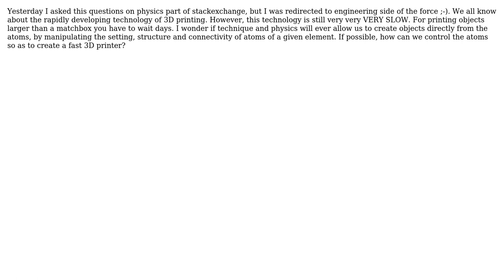Engineering: Is the construction of a high-speed 3D printer (replicator from Star Trek) possible?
With thanks & praise to God, and with thanks to the many people who have made this project possible! | Content (except music & images) licensed under CC BY-SA | Music | Images & others | With thanks to user Wasabi user Chris Johns user Bartosz Krolak and the Stack Exchange Network Trademarks are property of their respective owners. You are responsible for your own actions.